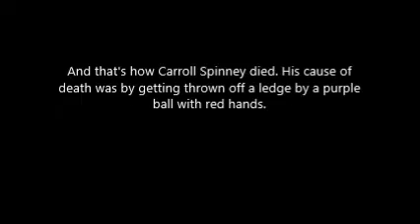This is how Carroll Spinney Died (Comedy)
His family will laugh like crazy when they see this video, and so will you